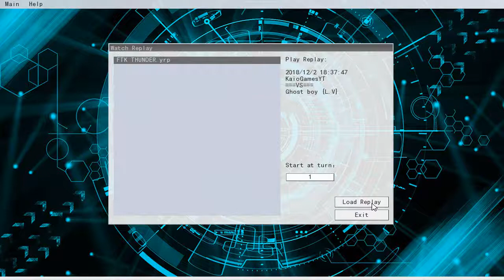Yu-Gi-Oh!(YGOPRO) - 2 CARDS INSANE THUNDER DRAGON COMBO I -3 In OPP Hand + COLOSSUS + LIST!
Side is random ok!

Combo: Need Solary + White Dragon
Summon Sorcerer is avaible in 08/12
1 - Summon solaire, send roar
2 - Banish roar and summon withe in exacly zone in this vídeo(the zones most be respect or the combo is go wrong)
3 - Roar eff summon DragonDark + Token, and search thunder dragon. Use effect of Thunder Dragon to Add 2 Thunder Dragons.
4 - Token e roar = Link to Summon Somoner
5 - Link Solary+Sumoner to Summon Sorcera
6 - Sorcere effect summon eclipse, link eclipse and white to summon Trin Triangle
7 - Triangle Effect to summon Thunder Dragon, White eff search Black Cola and eclipse banish Chaos Leviniar
8 - Summon Black colar banish Eclipse, add chaos Leviniar.
9- Link Sorcerer+Black Cola so Summon gumblar
10- Summon Levianir banish 3 dark.
11 - Summon Colossus and use Gumblar dragon effect.
Notes: Summon Chaos Levianir fisrt, no colossus! LEVIANIR FIRST

This combo is opcional ok? I think is similar to Droll e Lock Bird+TrickstarReincarnation